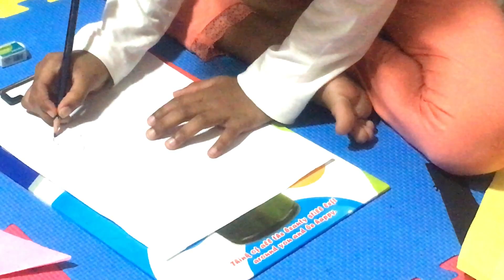How to make paper kite at home | How to make Hello Kitty kite | Easy Homemade Kite Making for Kids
Want to learn how to make paper kite at home?
Watch this video to see easy Homemade Kite Making for Kids
Mute & Loudspeaker presenting this DIY Hello Kitty Kite & PIKACHU kite Making. This is first video showing the making of Hello Kitty kite.

Paper Kite Making Easy
Paper Kite Easy
Paper Kite Making
Sankranti special
Sankranti kite flying